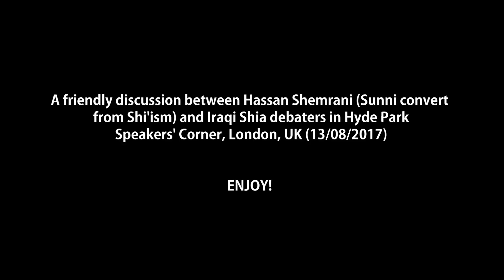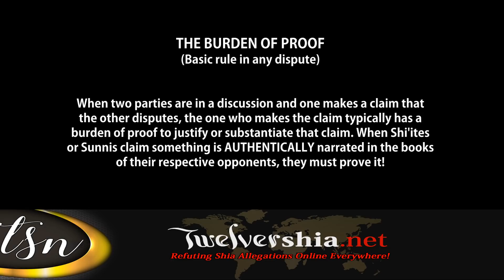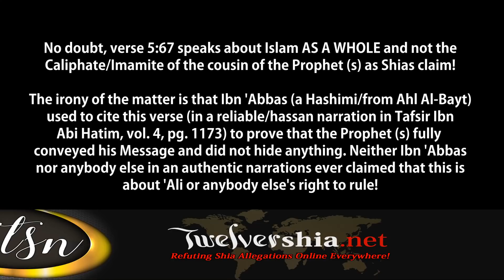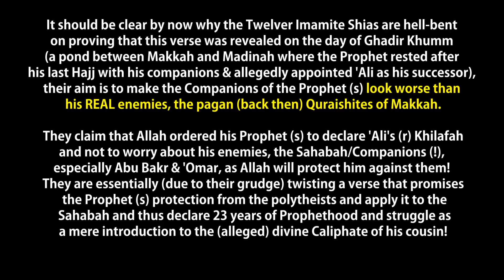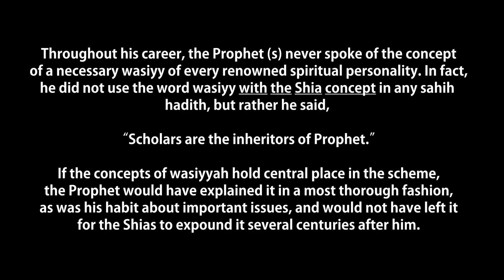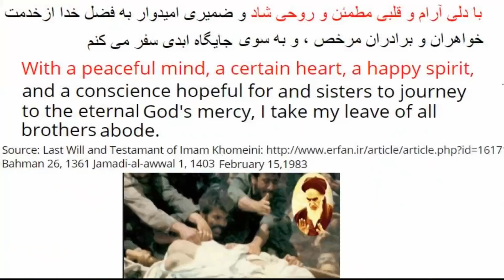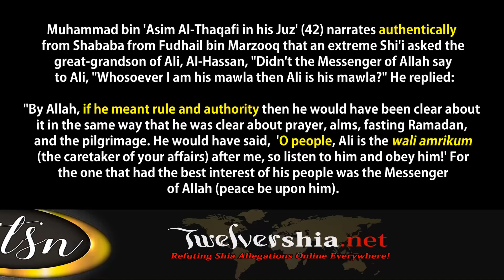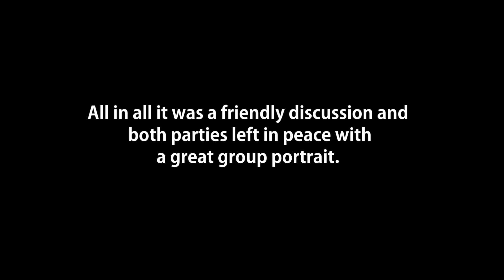Educational Sunni-Shia discussion | Al-Tabligh Verse & Ghadir Khumm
A friendly discussion between brother Hassan Shemrani (Sunni convert from Shi'ism) and an Iraqi Shia debater in Hyde Park Speakers' Corner, London, UK (13/08/2017)

Topics covered:

- Al-Tablīgh verse (Arabic: آیة التَّبليغ, propagation/proclamation verse) which is the 67th verse of Surat Al-Ma'ida. Shi'a believe that the subject of the message of the verse was the succession of the Prophet (s) by 'Ali (r).

- The Event of Ghadīr (Arabic: واقعة الغدير), according to Shi'a beliefs, on his return from Hajjat al-Wida', the Prophet (s) introduced Imam Ali (s) as his Khalifah (successor) after himself at a place called Ghadir Khumm.